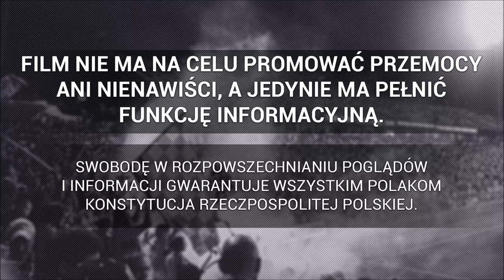"ZAWISZA GOL..." - doping kibiców Zawiszy podczas meczu Chemik - Zawisza | 03.06.2021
►  Chemik Bydgoszcz - Zawisza Bydgoszcz 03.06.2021